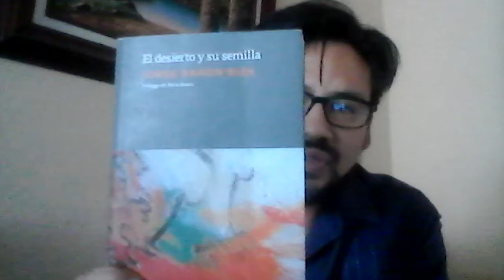LEER es... dialogar en silencio. Buenas recomendaciones de buenas lecturas (14)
📕El desierto y su semilla. Autor: Jorge Baron Biza

🗣 Comentada por: Enrique Rivera. Especialización en Literatura Mexicana, UAM.